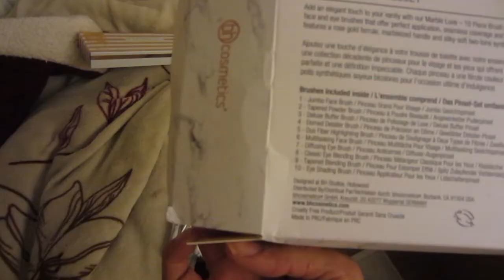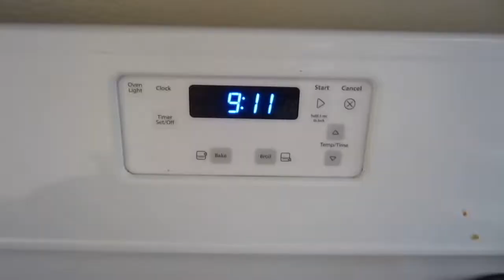VLOG 2018 #7: Sick Chihuahua + Quick Unboxing!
Hi loves!
I hope you're enjoying the VLOGs! I'm scheduling them appropriately so you don't miss out too much...there's another one coming!
x

Officially on VACATION MODE, so I'm sorry if I don't reply to any of your comments!
I will be back in about two weeks, but I will upload the VLOGs, don't worry, they're scheduled!
Click on that bell to be notified when they'll be up!
x

I N S T A G R A M : @macAh0Lick
T W I TT E R : @macAh0Lick
S N A P C H A T : @macAh0Lick